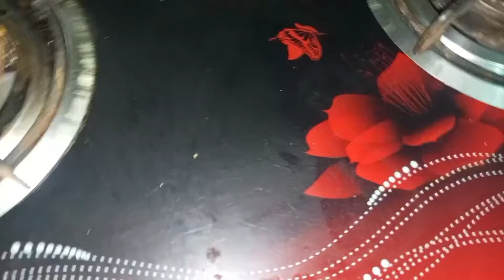3 Brilliant Ideas To Save Your Time And Money | Amazing kitchen Tips | Unique Tips And Hacks 2024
3 Brilliant Ideas To Save Your Time And Money | Amazing kitchen Tips | Unique Tips And Hacks 2024

Kitchen & home cleaning,
Kitchen ki tips,
Kitchen tips,
Smart kitchen tips and hacks,
Easy cooking Tips,
Easy food tips,
Tips for cooking,
Amazing kitchen tips and hacks,
Safed kapde se colour ke daag kese hataye,
Safed kapde ko chamkane ka tarika, Safed kapdo se daag kaise hataye,
kapron se daag door karna,
Zang ke daag kaise hataye kapdo se,
Safed kapde se colour ke daag kaise hataye,
kapde se paint ke daag kaise hataye,
Safed kapdoke daag kaise nikale,
kapron se zang ke daag utarne ka
gharelo totka,
kapron ke daag door karna,
Safed kapdo se daag hatane ka tarika,
kapron se tail or chiknai k daag,
kapron ke daag kaise nikale,
kapdo se daag hatane ke take,
kapdo se daag hatane ke tarike,
Oil ke daag kapdo se kaise hataye,
Safed kapde se Daag Kaise hataye gharelu upay,
Safed kapde se haldi Ke Daag Kaise hataye,
Safed kapde se oil Ke Daag Kaise hataye,
White kapde mein Daag Kaise hataye,
Safed kapde se chai Ke Daag Kaise hataye,
Safed kapde se ink Daag Kaise hataye,
Safed kapde se gutka Ke Daag Kaise
hataye,
White clothes washing tips,
White clothes stain remover,
White cloth ko white karne ka tarika,
White clothes color stain remover,
White clothes cleaning tips,
Stain cleaning,
Clothes cleaning,
Tips and tricks,
kitchen tips,
Easy hack ,
kitchen hacks,
Monsoon life hacks,
kitchen tips,
kitchen tips and tricks,
kitchen tips,
kitchenHacks,
Useful kitchen